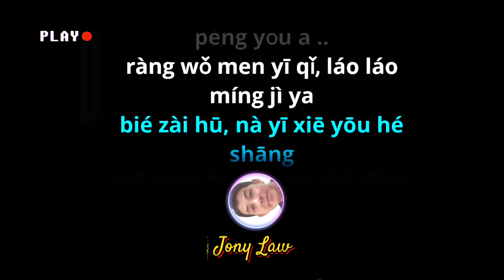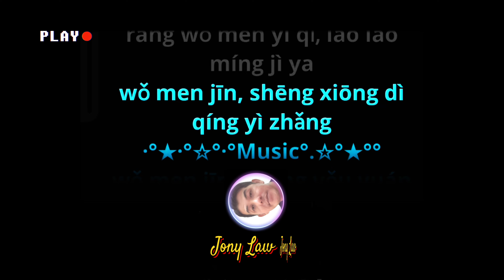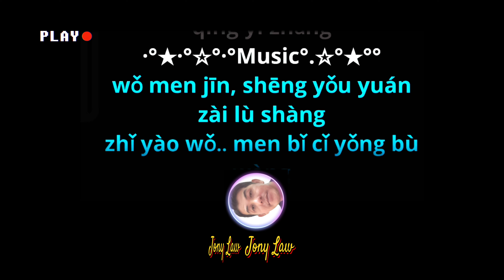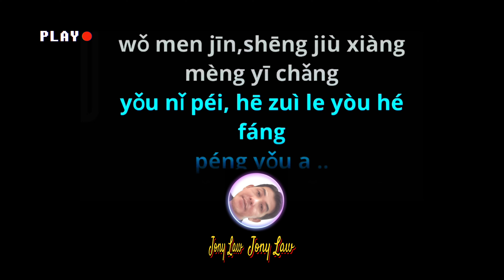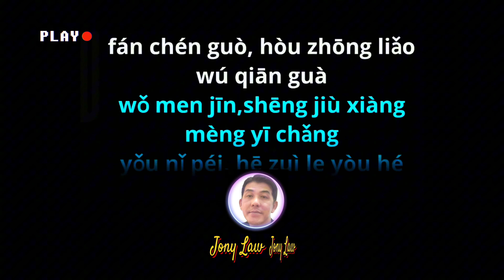Jin Sheng Yuan (Chuan Zi)-Karaoke Male- No Vocal